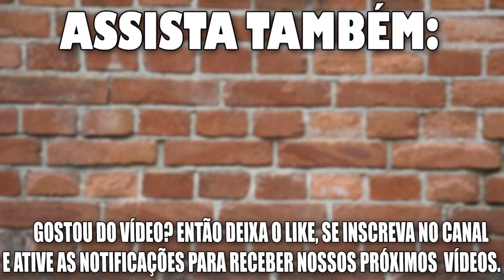5 SEGREDOS NO CORTADOR DE CERÂMICA QUE TODO MUNDO DEVERIA SABER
OLÁ PESSOAL!! ESTE VÍDEO MUITA GENTE VINHA ME PEDINDO, COMO EVITAR QUE O RECORTE FICASSE TORTO OU COM BARRIGA,
TENHO CERTEZA COM ESTAS DICAS NUNCA MAIS VOCÊ VAI TER ESTE PROBLEMA, ESPERO QUE GOSTEM DO VÍDEO, ABRAÇOS.